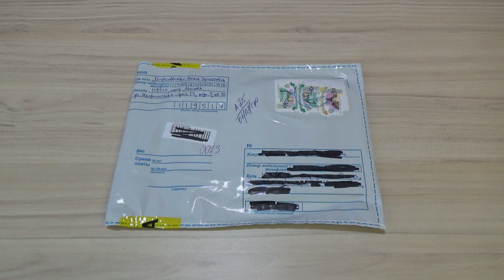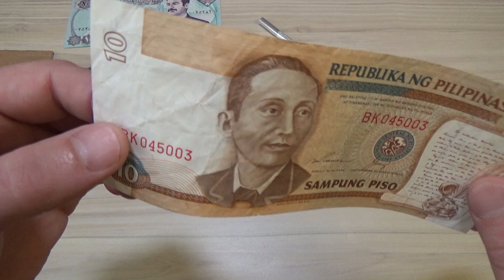Банкноты с интернет аукциона МЕШОК (Alisa 7 7 7)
Продавец  -